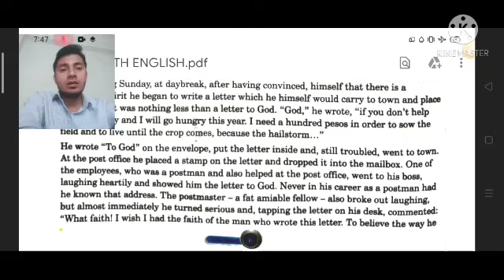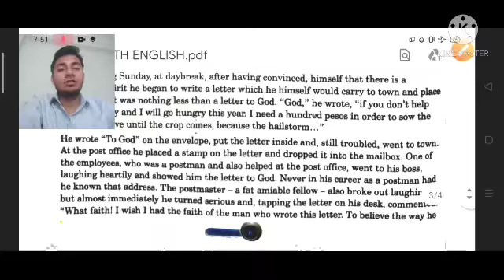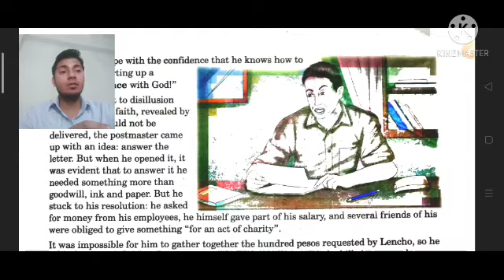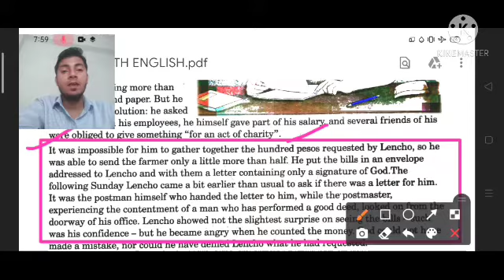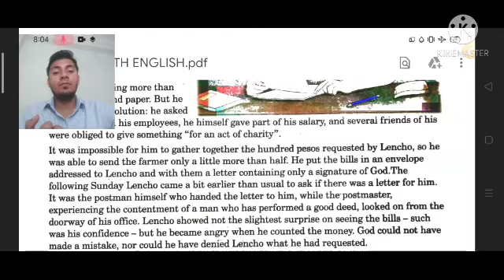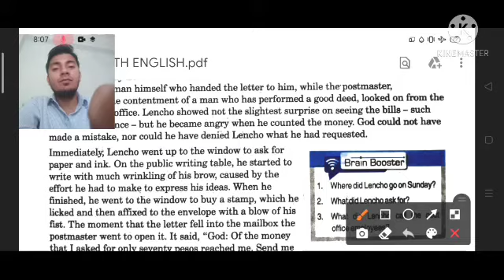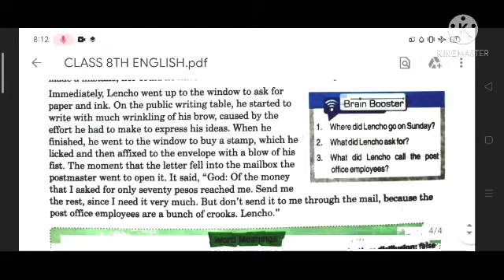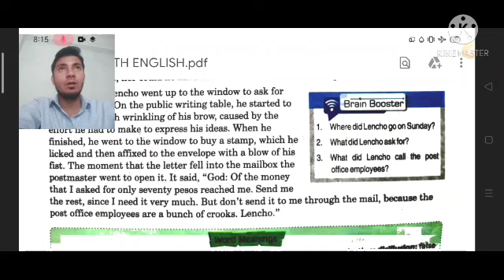CLASS 8TH//ENGLISH READER//CH-1 A LETTER TO GOD part-3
S.K SIR TUTORIAL